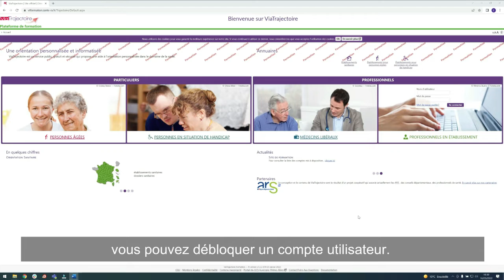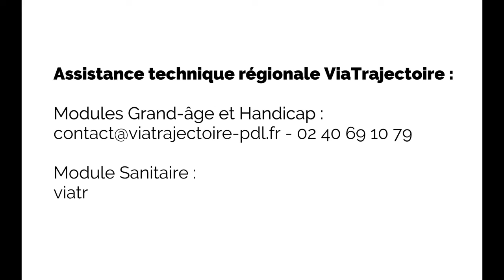Tutoriel ViaTrajectoire : débloquer un compte utilisateur